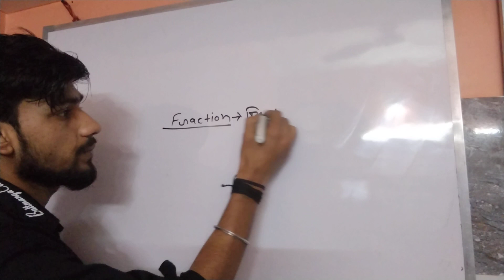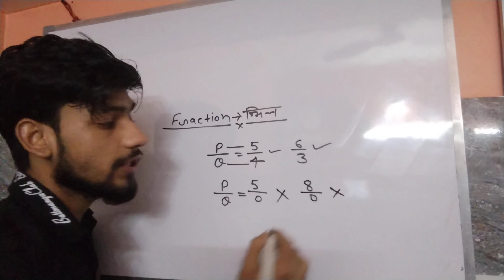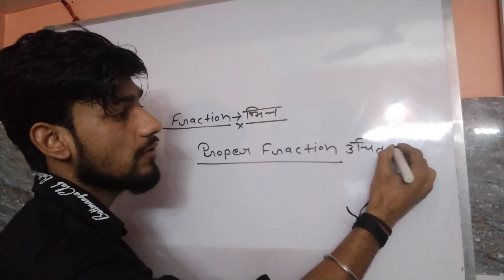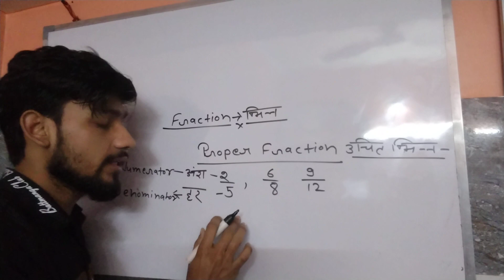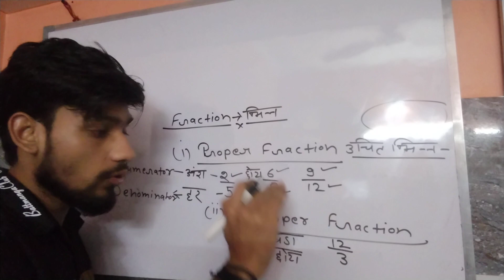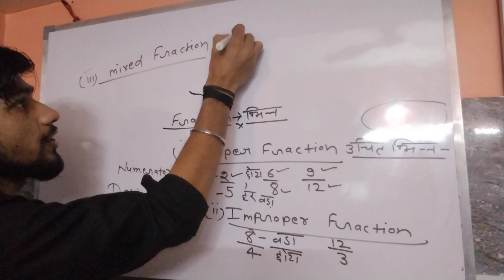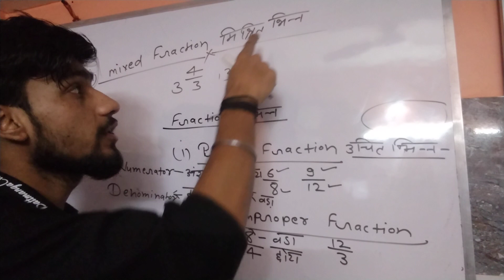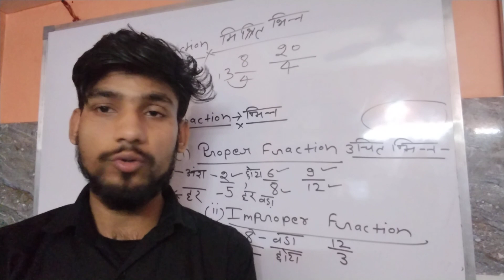what is fraction|| and type of fraction|| by rajnesh sir